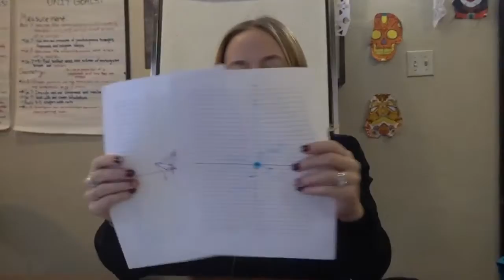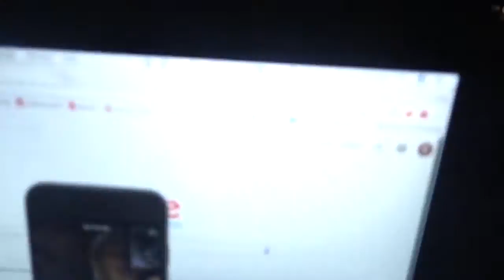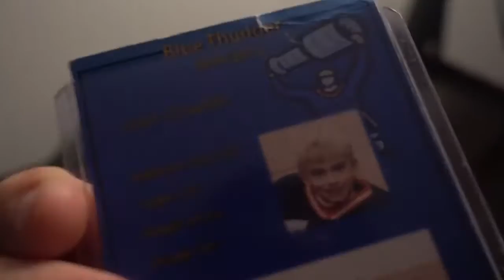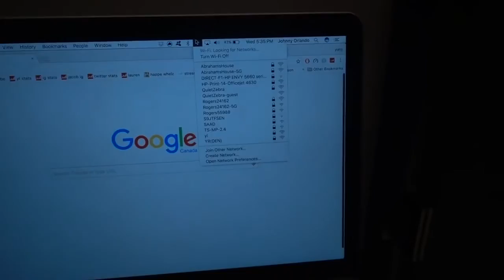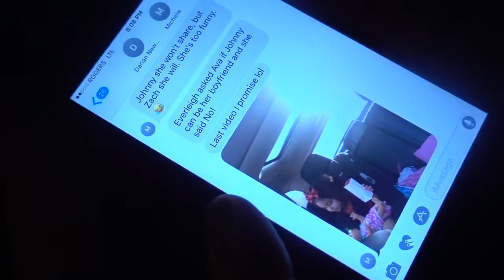WERE MOVING!! JOHNNY ORLANDO